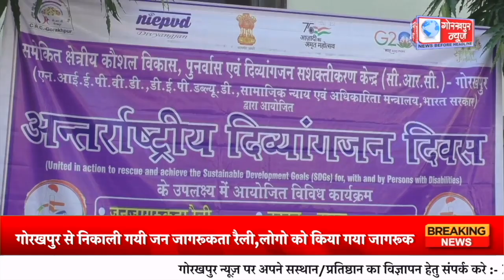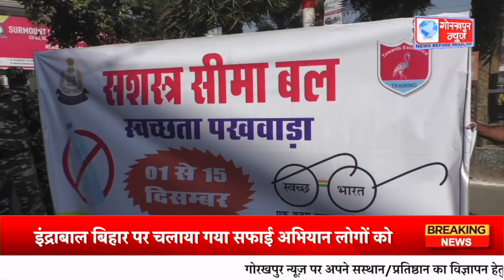GORAKHPUR NEWS - 03.12.2023